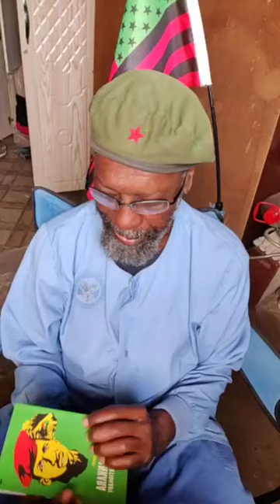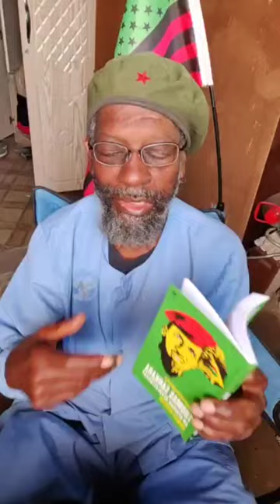DeBrother gives some "early" warnings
For this near end of August 2024 "T" Tirade...

Crypto Currency /BitCoin CONTRIBUTIONS:
722fce22-5e9f-42fc-a378-2da90f5d267a